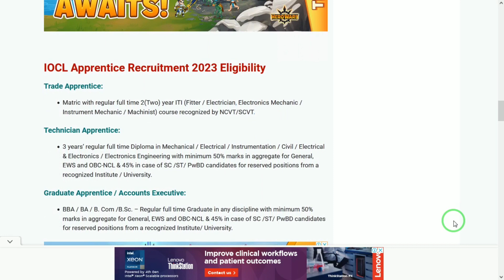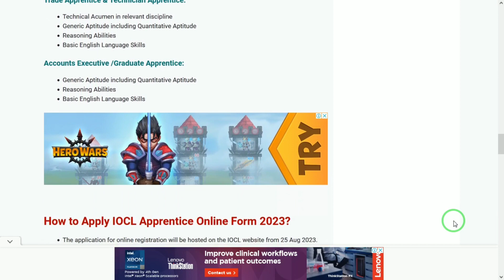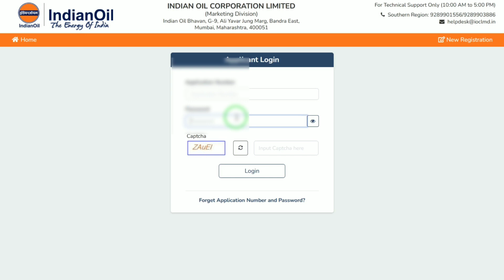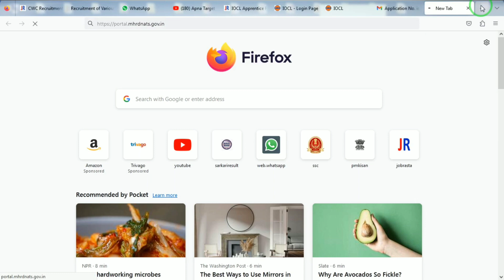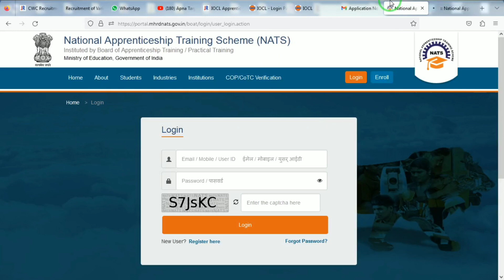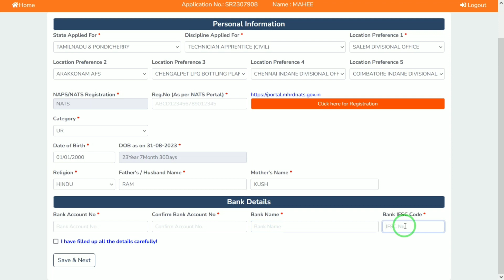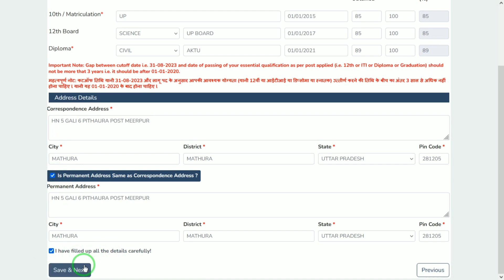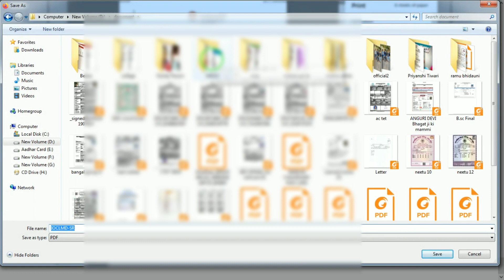IOCL Apprentice Online Form 2023 Kaise Bhare ¦¦ IOCL Apprentice Form 2023 ¦¦ IOCL Online Form 2023